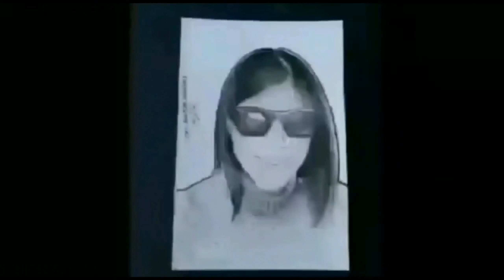MOIST CHOCOLATE CAKE||HAPPY BIRTHDAY SHEBUANA GIRL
Happy Happy Birthday sa aking anak anakan na si shebuana Girl sobrang blessed ako na may kaibigan ako kagaya..Keep it up nak alam ko malayo pa ang mararating mo.God bless u always..